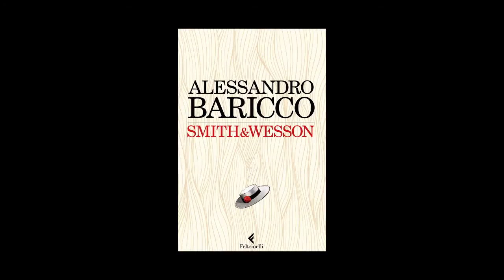"Novecento. Vent'anni dopo"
Applaudito da più di 120.000 spettatori, Novecento, monologo teatrale nato nel 1994 dalla penna di Alessandro Baricco per l’attore Eugenio Allegri, è stato festeggiato al Piccolo Teatro di Milano l'8 ottobre 2014. Il video degli interventi del regista Gabriele Vacis e di Alessandro Baricco. E a vent’anni dalla pubblicazione di Novecento, Feltrinelli pubblica un’edizione speciale da collezione e da regalo. Per saperne di più: